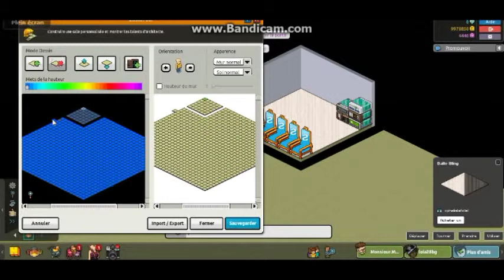Comment faire un wired sur HabboCity !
Coucou ! Aujourd'hui je vous montre comment faire un wired personnaliser ! J'espère que cette vidéo ta plus ! Pika pika pika ! :3
Montage fait par :
Alice - The misse love kitty